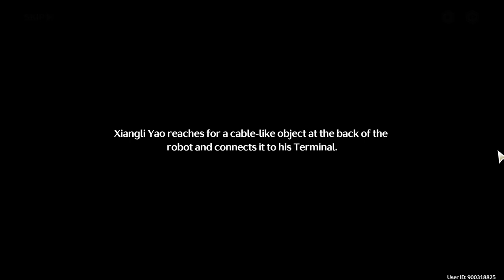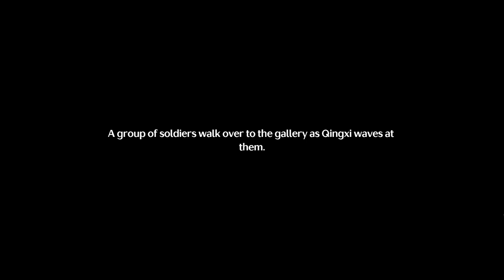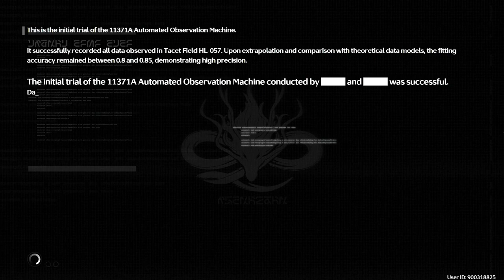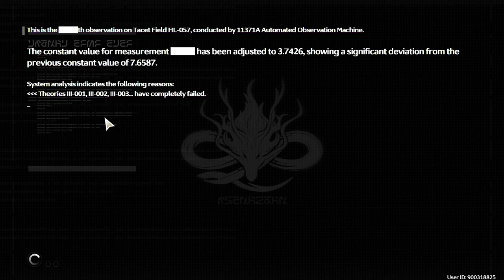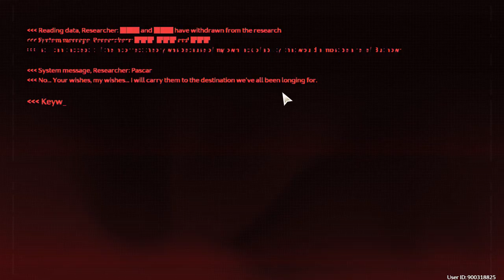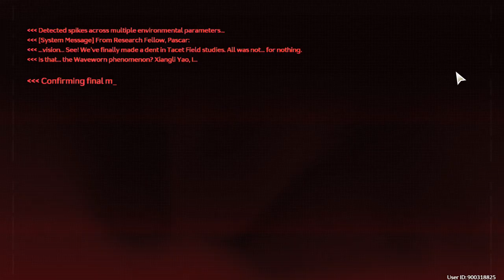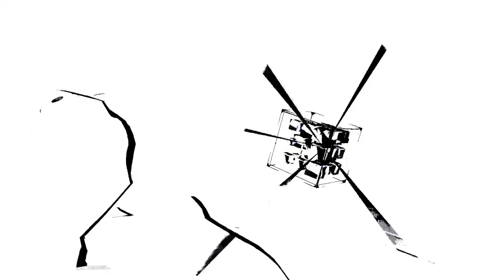Xiangli Yao's Story & the Past in Wuthering Waves [ Edited ]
In this video,, I'm going to cover all scenes of Xiangli Yao from the first meet-up with Rover until the end of the moon-chasing festival.

This video is edited so, no BS combat or exploring just a pure unaltered movie.
Grab a popcorn and binge-watch the whole thing.

I keep the duration under 1.5 hrs.